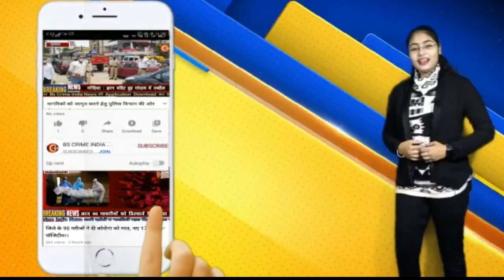जिले मे 2 नये संक्रमित , 2 मरीज हुए डिस्चार्ज !!!!